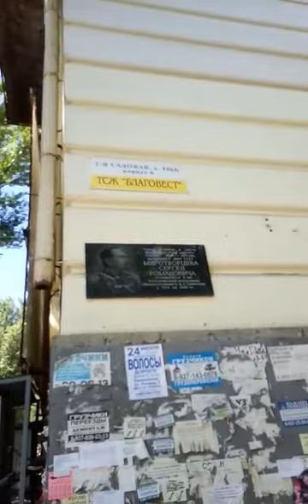Очевидцы: "На 2-й Садовой возле детской поликлиники вот-вот рухнет дерево"